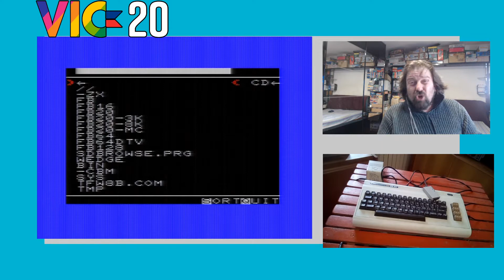SPECIALE SACADAM VIC-20 Ep 30 VIC-20 32k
ricordo sempre le solite cose:
 20 like
nascita crew :
 ▂▃▄▅▆▇█▓▒░★CiRifletto Crew★░▒▓█▇▆▅▄▃▂
Per qualsiasi dubbio